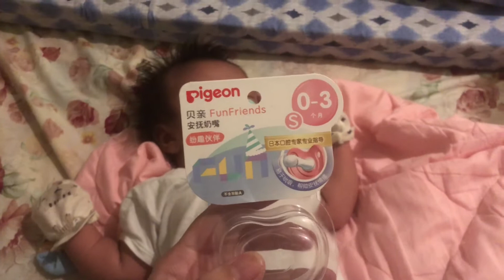ONE MONTH BABY UPDATE | MOMMY JEANJI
Hi beshies, no more buntis vlogs muna, coz i will now upload mommy diaries or mommy vlogs, will try to document my baby's milestone and upload it here on our youtube channel.

mommy diaries vlog#1

one month baby
new born baby update
life with a newborn
first month of life
mommy vlogs
one month update
mommy diaries
post partum
one month post partum